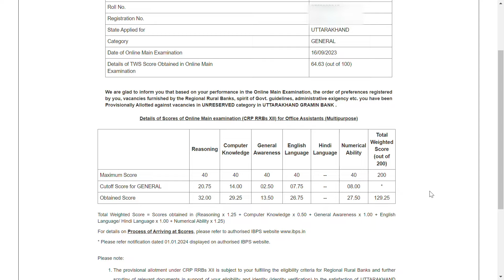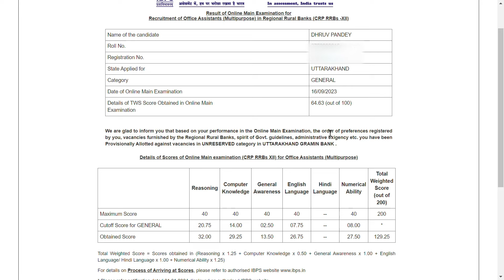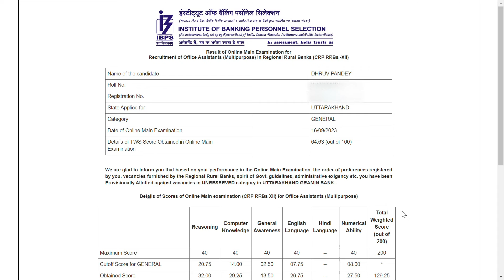MY RRB OA FINAL SCORECARD | Bankers Motivation | RRB CLERK | Final Cutoff and Result